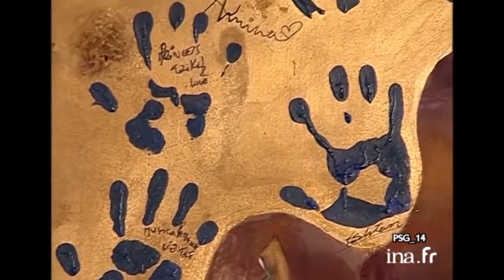BEST OF n° 2 - LAURENT BAFFIE - 2023 - LES MEILLEURES VANNES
BEST OF LAURENT BAFFIE